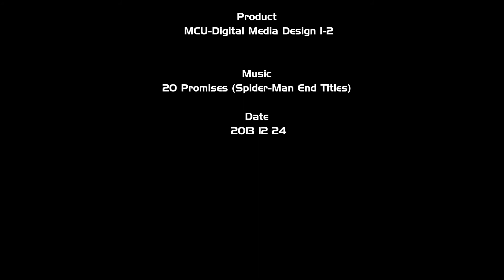Basic Photography of David